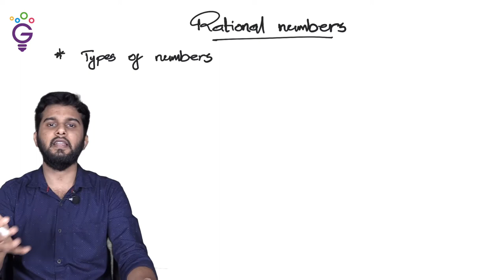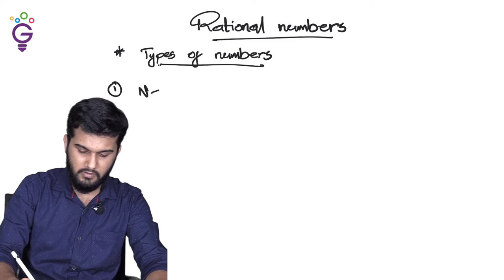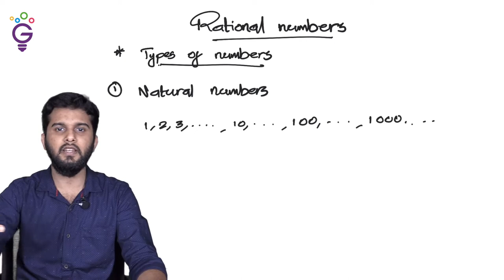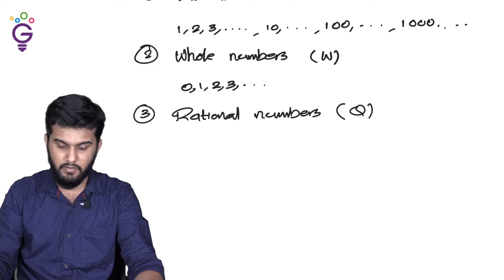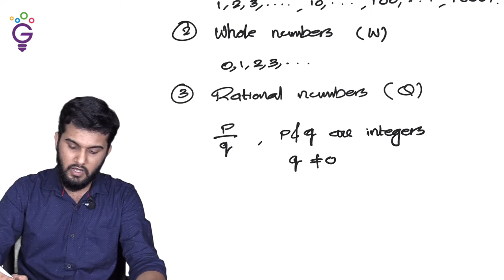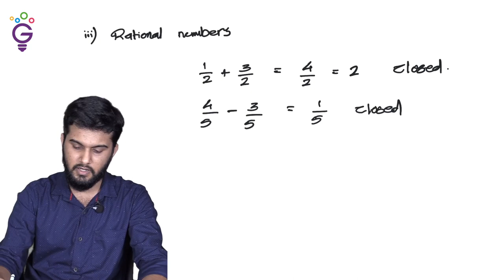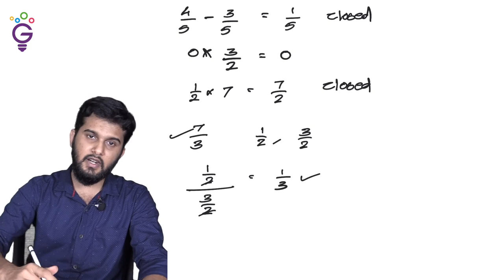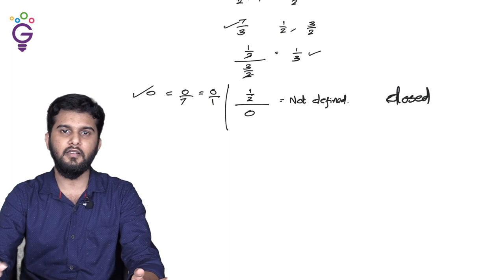STEM Genius Free Online Classes STD 8 - Mathematics: Rational Numbers (Part 01) - Malayalam